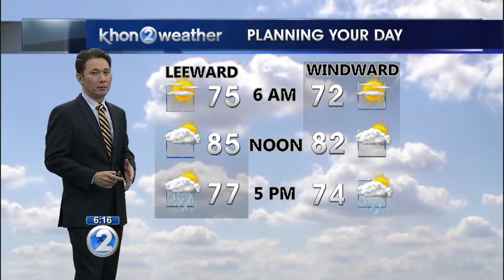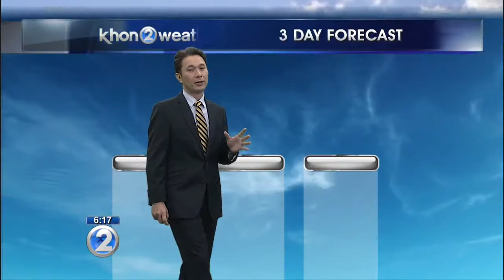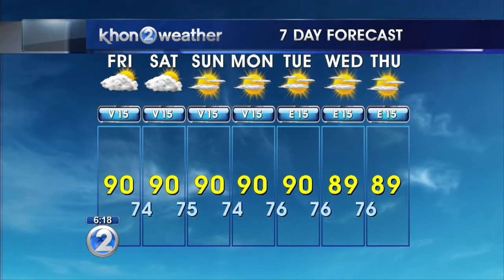KHON2 weather forecast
Summer sun and summer surf... A holiday weekend without trade winds.